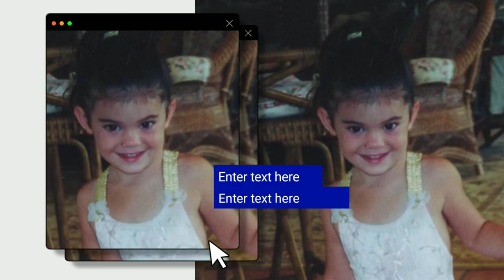Kim Kardashian SPECIAL GIFT to Kylie Jenner as She Turns 27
Kylie Jenner is now 27! Today, August 10, is the beauty and makeup mogul's birthday. Unfortunately, this comes with news that American rapper and musician Travis Scott, Kylie's ex-partner, has been arrested in Paris. Travis, like many other celebrities, was in Paris for the Olympics, which were about to end.

 He and rapper Quavo were photographed attending the men's basketball semi-finals. Travis was detained in the early hours of August 9 at the Georges V hotel after allegedly engaging in violence' against a security agent.

Returning to Kylie, Travis compensates for only one chapter of the birthday girl's romantic life. Here's highlighting all of her romances.Kylie, because to the Kardashian Jenner clan's indelible mark on pop culture, has practically grown up in the spotlight.

 This, of course, implies that even the most casual of romances involving her have sparked intense media interest. Cody Simpson, an Australian singer and actor, was one of the pioneers in this field.

Should we say 'K'ody? Cody and Kylie were rumored to have a brief romantic relationship in 2011. The stories faded quickly, and their apparent romance was forgotten. The same can be said for rapper and actor Jaden Smith, although he and Kylie have a long history.

Before their rumored romance, the two were in many of the same social circles and had been friends for some time. This was never formally acknowledged by either, but Kylie once referred to Jaden as her "best friend". The most iconic photo of them is unquestionably the one in which they are seen going out of a movie theater hand in hand. OG Kylie aficionados will be aware of the story behind the photo. Tyga, the rapper, was Kylie's first significant love. In fact, an earlier episode of Keeping Up With The Kardashians documents how the two first met in 2011 specifically, during Kendall Jenner's 16th birthday party.

 Tyga was then hired to model for Blac Chyna. It wasn't long before Kylie and Tyga were linked together, but the latter flatly denied the prospect. The Ferrari and tattoo he gave her on her 18th birthday, however, surely revealed the truth.

 They dated for a while before taking a break in May 2016. Despite a reconciliation, they ended their relationship permanently in April 2017. It's important noting that Kylie and Tyga, according to the beauty entrepreneur, never had a major argument or disagreement that led to their breakup. "There was nothing wrong with me or T. He and I will always share a bond...I decided that I am quite young. "I don't want to look back in five years and feel like he took something from me when he's not that type of person," she said on an episode of her short-lived reality program spin-off Life of Kylie. Rumours about her pregnancy with their first kid swept the internet in September of that year, but neither acknowledged them. In February 2018, the couple formally announced the birth of their daughter Stormi Webster.Beginning in October 2019, the two ended their relationship for an extended period of time. After their brief reconciliation in 2021, they welcomed their second child, son Aire, in February 2022. Within a year of Aire's arrival, the two had permanently separated. Their differing priorities were the reason they were doing the rounds on the internet. Reports of Kylie and actor Timothée Chalamet having eyes for each other began to circulate in April 2023. Insider reports claimed for months that, despite the fact that the two were spending time together every week, the relationship was informal and easygoing. Soon after, the two began making public appearances together, including the US Open, Paris Fashion Week, and a Beyonce concert when they shared a kiss, confirming their relationship.

Kylie also went with Timothée to the Golden Globes in January 2024, where their flirtatious banter and PDA set the internet on fire. Though there were allegations that they had ended their romance, as of July 2024, the two were still dating. Special mention: Drake. Kylie was briefly linked to rapper and musician Drake in 2019, while taking a break from her romance with Travis. Reports on this relationship ranged from flirtatious to 'just pals'.